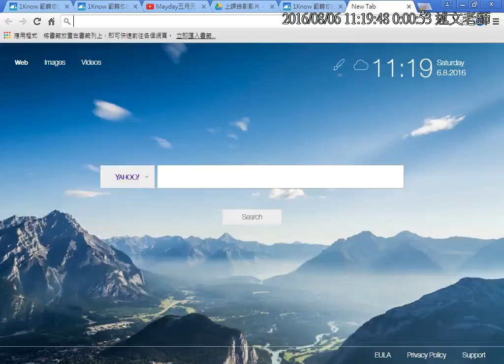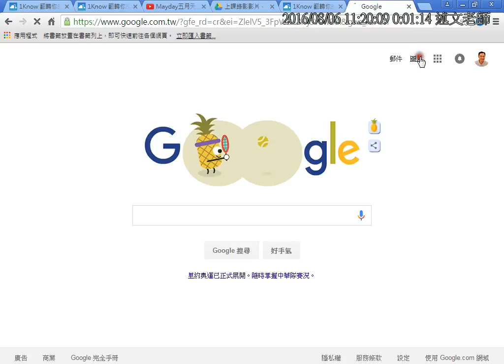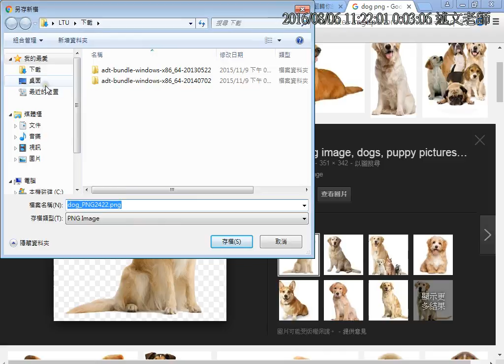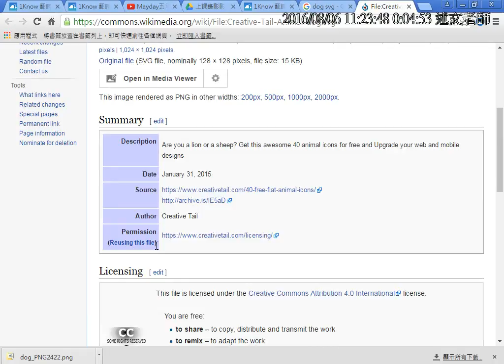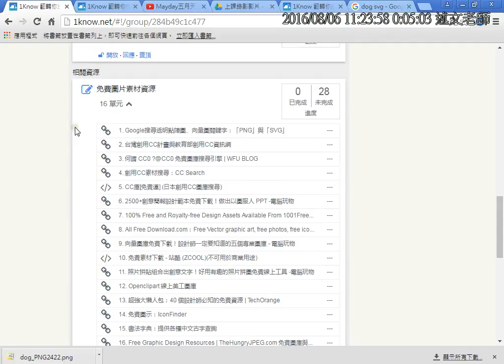10：Google搜尋透明點陣圖、向量圖關鍵字：「PNG」與「SVG」